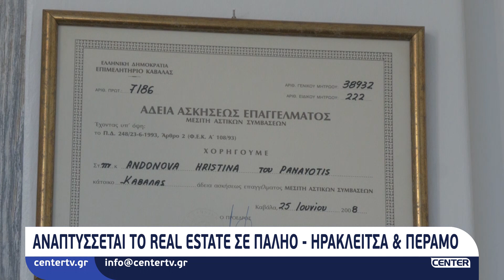Αναπτύσσεται το Real Estate σε Παληό, Ηρακλείτσα & Πέραμο